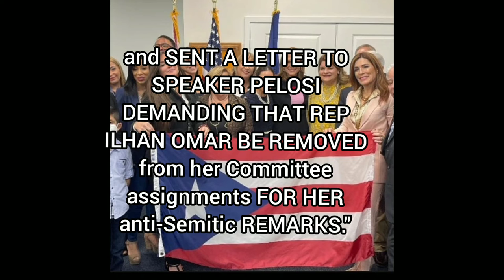FLAG DAY? WHICH FLAG?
My Congressperson, Maria Elvira Salazar, sent me a very infuriating email.